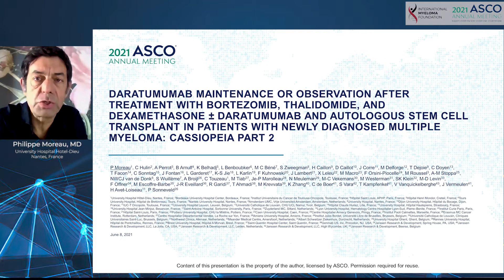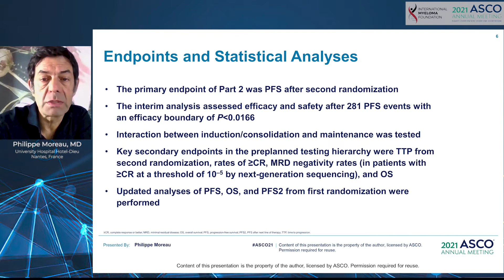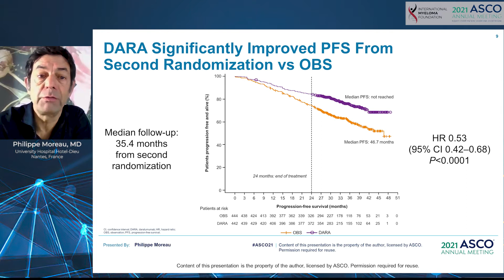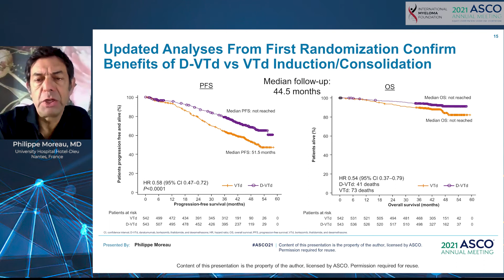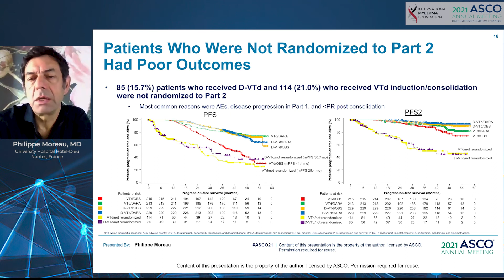Daratumumab maintenance after treatment with VTd w/DARA and ASCT in pts with NDMM: CASSIOPEIA Part 2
Daratumumab (DARA) maintenance or observation (OBS) after treatment with bortezomib, thalidomide and dexamethasone (VTd) with or without DARA and autologous stem cell transplant (ASCT) in patients (pts) with newly diagnosed multiple myeloma (NDMM): CASSIOPEIA Part 2

What is the background of the study?

D-VTd plus ASCT was approved for transplant-eligible (TE) NDMM based on part 1 of CASSIOPEIA. We report a prespecified interim analysis of CASSIOPEIA part 2: DARA maintenance vs OBS in pts with ≥partial response (PR) in part 1, regardless of induction/consolidation (ind/cons) treatment.

In this video:

Dr. Philippe Moreau (University Hospital Hotel-Dieu, Nantes, France) discusses the results of the CASSIOPEIA Part 2 study.

Conclusions:

CASSIOPEIA part 2 demonstrated a clinical benefit of DARA maintenance in TE NDMM pts, with significantly longer PFS for DARA vs OBS. With current follow-up, maintenance PFS benefit appeared only in pts treated with VTd as ind/cons. Pts who received D-VTd ind/cons with or without DARA maintenance achieved similar PFS; longer follow-up is needed for PFS2 and OS. DARA significantly increased deeper response and MRD negativity rates vs OBS, and was well tolerated with no new safety signals.

Category
Nonprofits & Activism
License